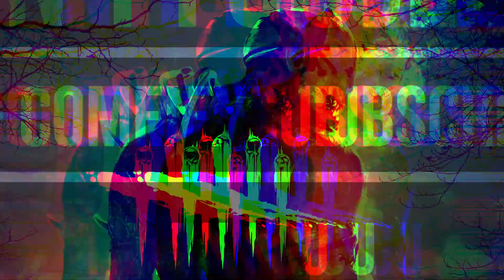PERSONA 5 STRIKER - SHOWTIME !!! PHANTOM THIEVES SHOWTIME MOVES !!!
SINI MAIN SMA OM ^^
KALO GAK NANTI OM KARUNGIN !